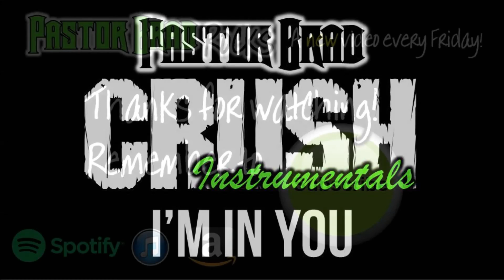80s Christian Metal – I’m In You - Instrumental (Audio) - Pastor Brad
In this video -- 80s Christian Metal – I’m In You - Instrumental (Audio) - Pastor Brad will rock you up with this super hard rocking 80s metal instrumental album.  This collection of rock anthems is guaranteed to rock you up hard!  It’s an instrumental version of a Jesus honoring – Christain metal song by Pastor Brad.  Packed with loads of passion, guitar licks and hard rock bass and drum rhythms—this 80s rock / metal song by Pastor Brad delivers a punch that hits you right in the heart!  If you’re a fan of classic, 80s style hard rock/metal music—you will totally dig this video!

Pastor Brad Description: If you tossed Stryper, KISS, Iron Maiden, Whitecross, AC/DC, Barren Cross, Metallica, Motley Crue, Judas Priest, SAINT, Ozzy Osbourne, Theocracy, Van Halen, Scorpions, Joe Satriani and Steve Vai, Randy Rhoads, Angus Young, Ace Frehley, Gene Simmons, Paul Stanley,  into a Christian blender--you get Pastor Brad 80s style Christian Hair Metal Music!

HELPFUL LINKS:  Thank’s for your support!

Every Friday I upload a new 80s Christian Metal Related Video to ROCK YOU UP for Jesus!  I totally invite you to stop by my pages (links above) and engage.  I would love to interact and connect with you!